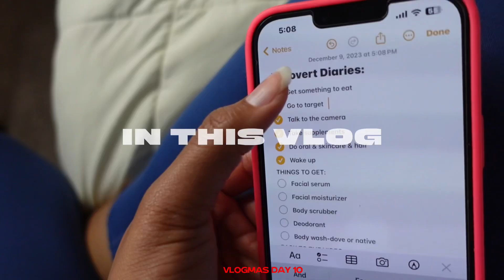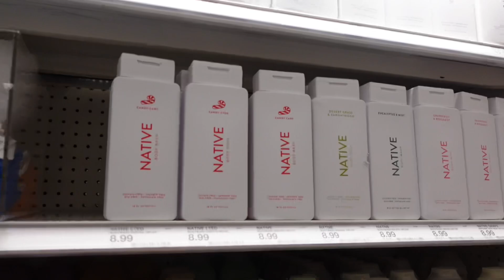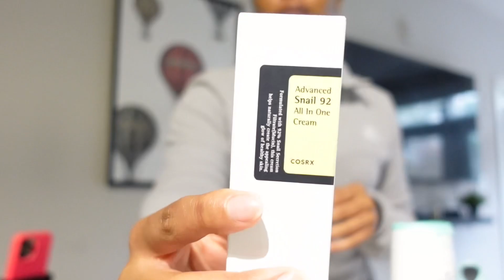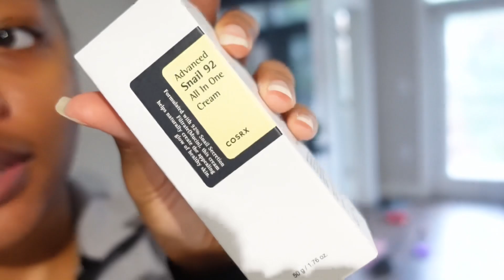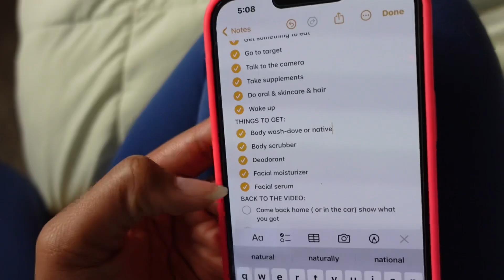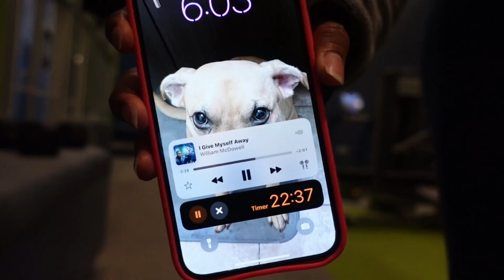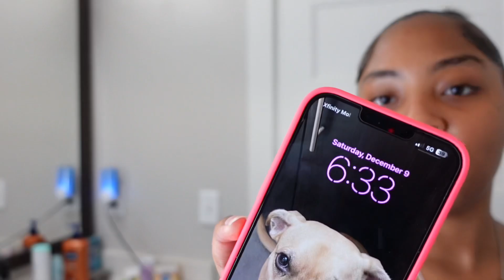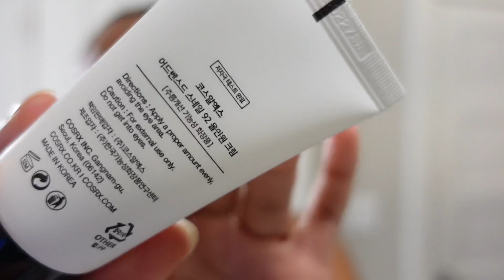VLOGMAS DAY 10 ☆ Hygiene Haul +Shower Routine, Rants + GRWM